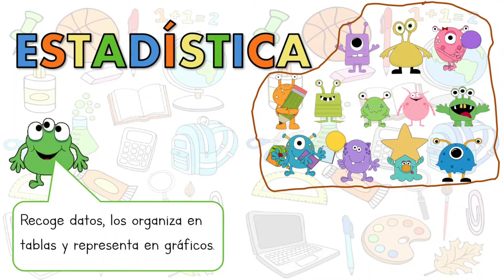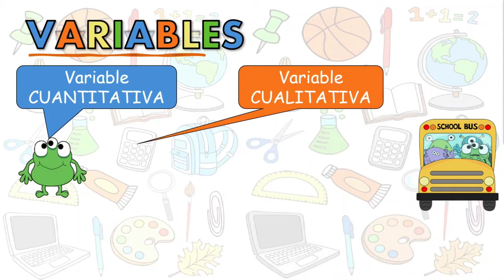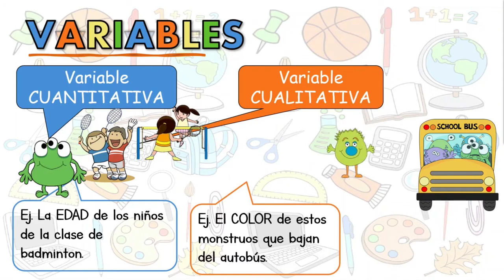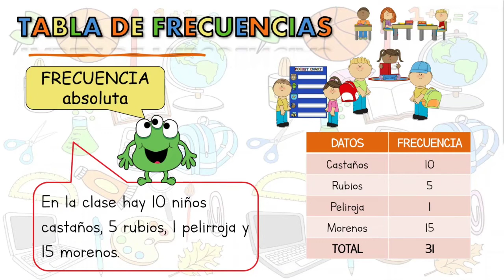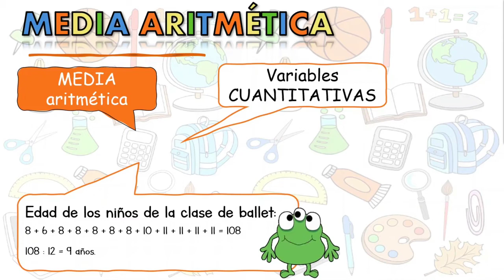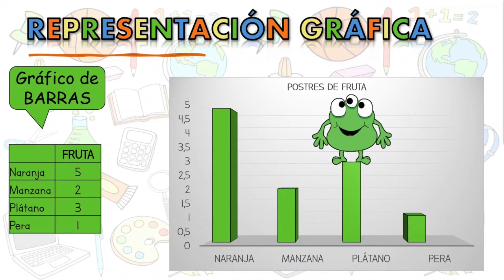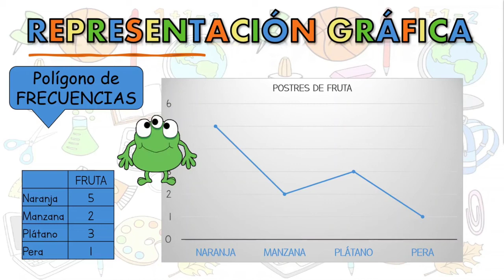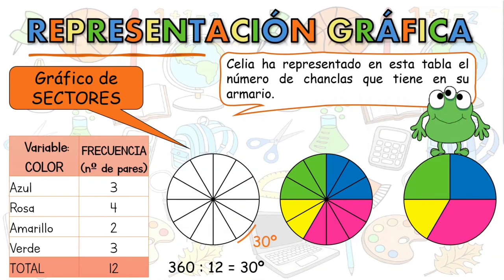La Estadística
Explicamos la Estadística:
- La población.
- La muestra.
- La variable y sus tipos.
- La media.
- La frecuencia.
- La representación gráfica: gráfica de barras, polígono de frecuencias y polígono de sectores.